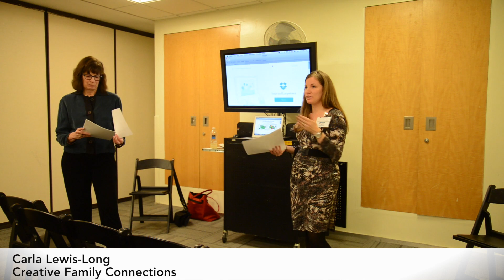About Fertility Creative Family Connections / 2014 NYC Men Having Babies Expo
A breakout session with Diane Hinson from Creative Family Connections, a 2014 Bronze sponsor
This session was part of the 10th Annual NY Men Having Babies Surrogacy Seminar & Gay Parenting Expo, 11.2.14
Check this channel for several more clips from this event.

The 2014 NYC Men Having Babies conference took place on November 2, 2014, at the JCC Manhattan, also a co-sponsor. Over two hundred parents, prospects and professionals enjoyed 11 hours of educational programs. Thirty five clinics, agencies and community organizations exhibited at the expo, hosted breakout sessions, and offered on-site consultations. MHB provides unparalleled opportunities for any gay person considering having children through surrogacy, to get unbiased information, access a wide range of relevant service providers, and connect with others going through the process. Special afternoon programs included a panel of teenage children born via surrogacy to gay dads, and a panel on the long term well-being effects of surrogacy and the effort to change the restrictive surrogacy laws in the state of NY. Proceeds from the conference benefited the organization’s Gay Parenting Assistance Program.